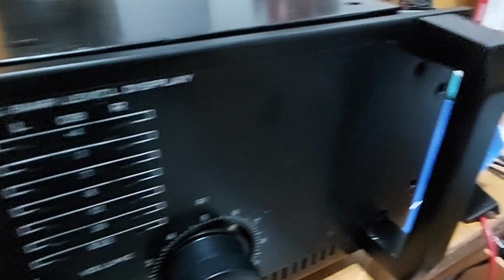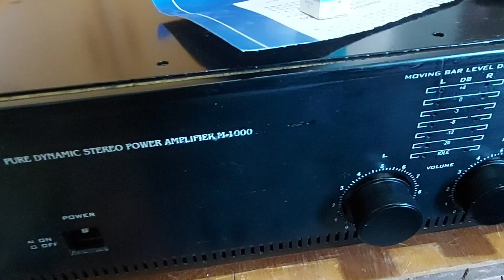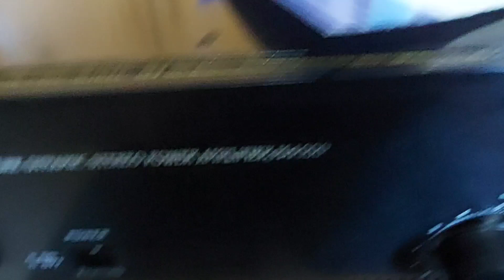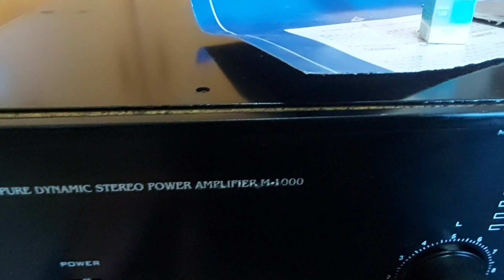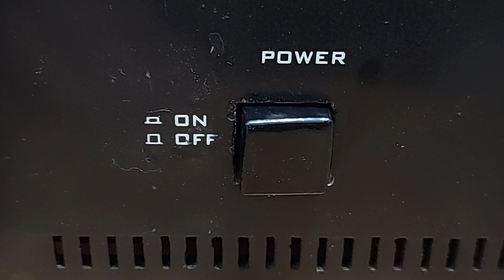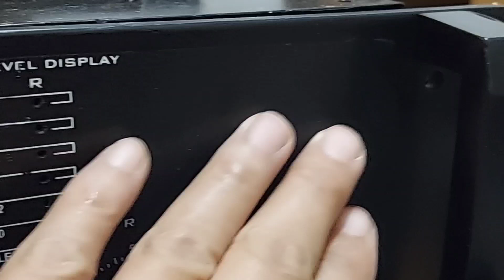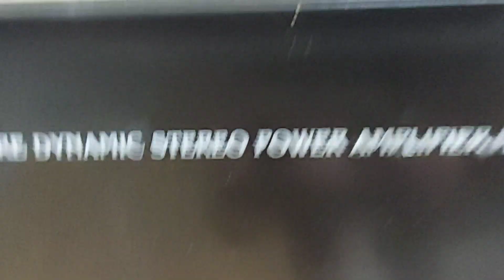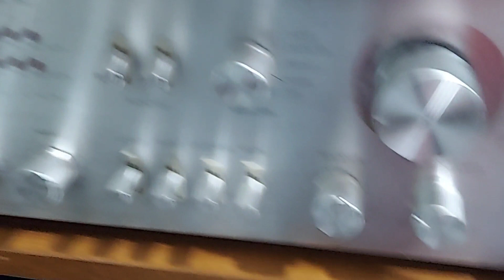Micrologic M1000, reforma continua desse amplificador vintage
Vídeo 201- Continua a reforma do amplificador vintage  dos anos 80, Micrologic M1000, pintura e fabricando um botão